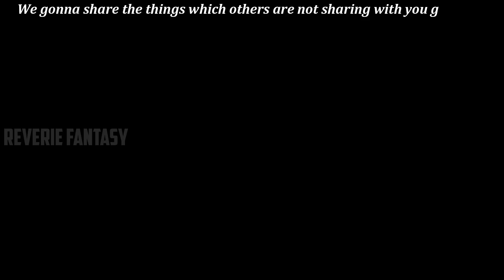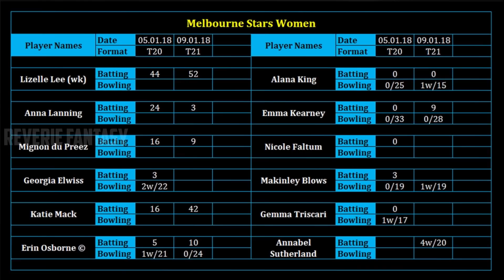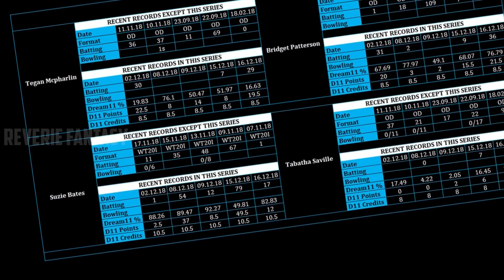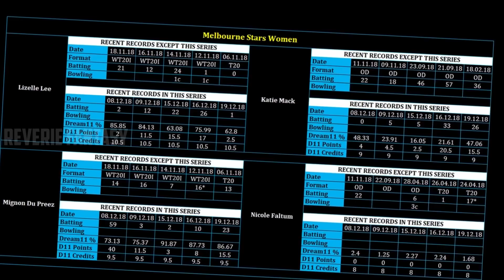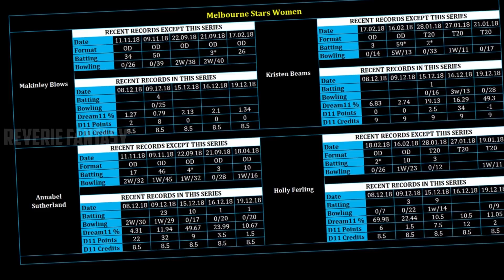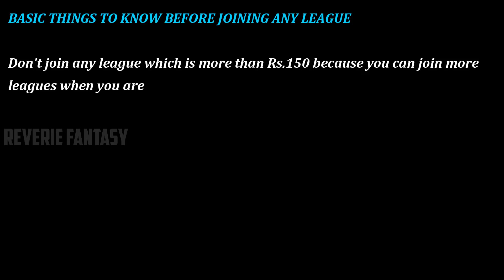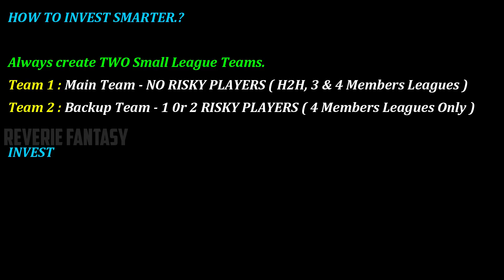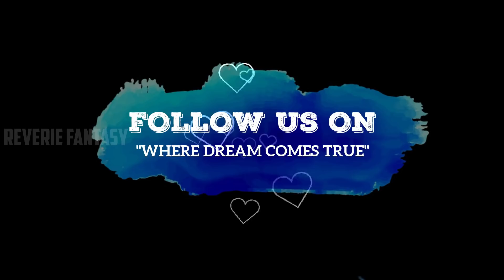AS-W vs MS-W | Premium Data | 23rd Match | Dream11 | Reverie Fantasy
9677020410 via PAYTM , BHIM & GOOGLE PAY